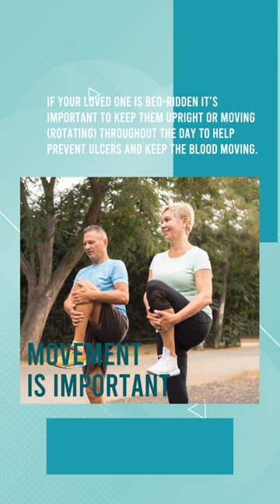How to Manage Adult Diapers